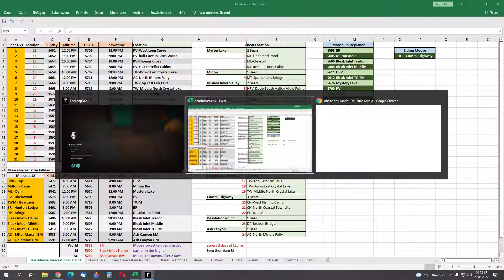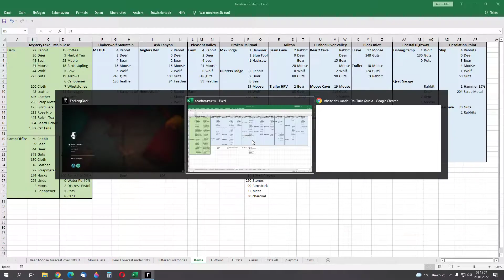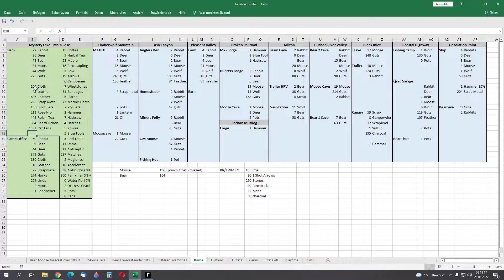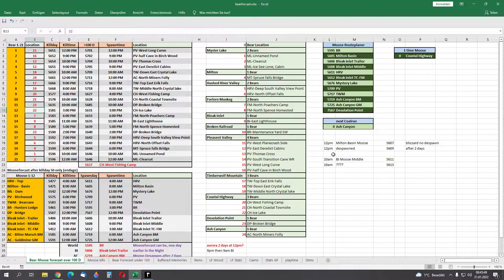The Long Dark #1243 - Day 5675 - trough FM - Interloper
the chose the milton basin route and are ready for BI now